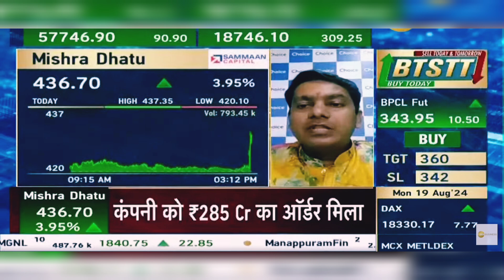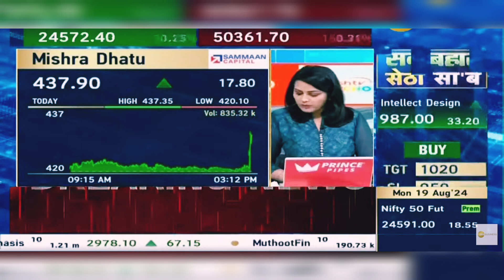Mishra Dhatu Share News Today: Mishra Dhatu Share Latest News, Mishra Dhatu Share | 19th August 2024